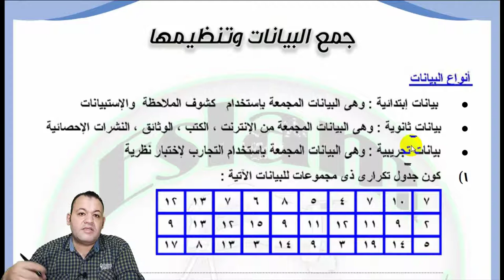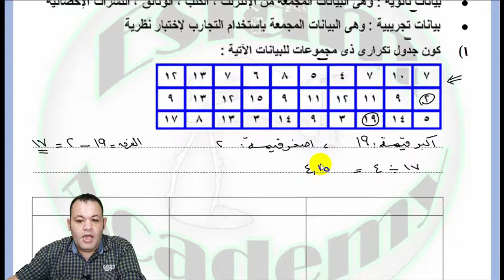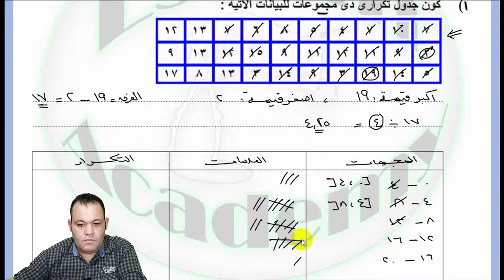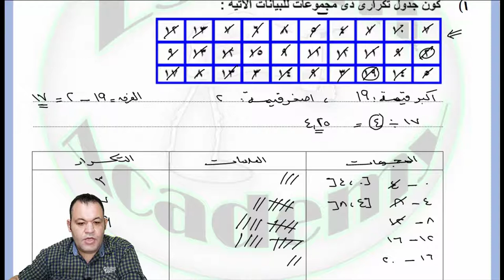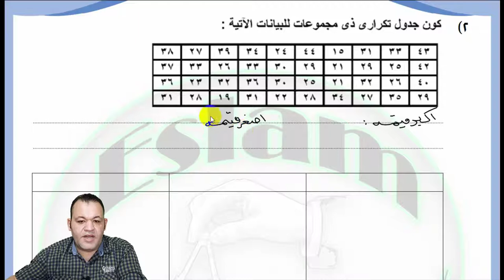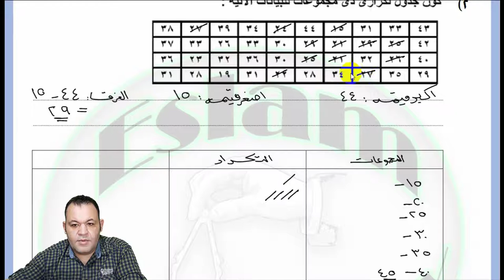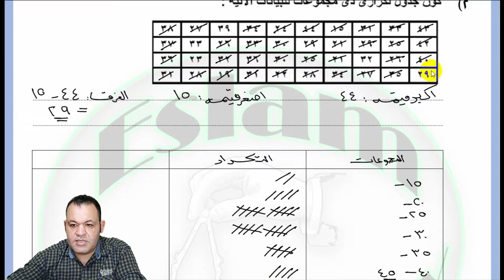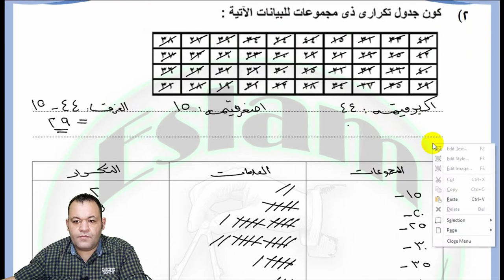الصف الثاني الاعدادي – الترم الأول – الوحدة الثالثة – درس رقم 1 = جمع البيانات وتنظيمها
رياضيات الصف الثاني - الترم الأول